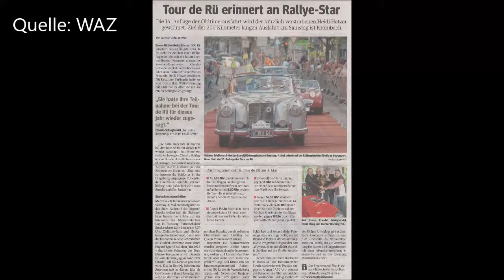Essen Rüttenscheid TOUR DE RÜ 2019 Oldtimer Parade Band The Fellows 7 * 04.05.2019